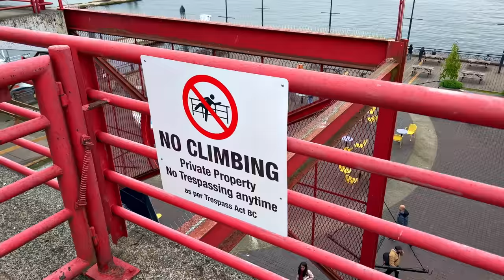She Sees Something Amazing!! • We Get to Ride It! | TheSmoaks Vlog_2384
This Is Getting Real..! | Can’t Show You Just Yet! | But You’re Going to Love It..!

We Dual Vlogged the Ride! | Can’t Wait Till the Reveal..! | Tomorrow Is the Big Day!

 1983 Yamaha XVZ12TK Venture 1200